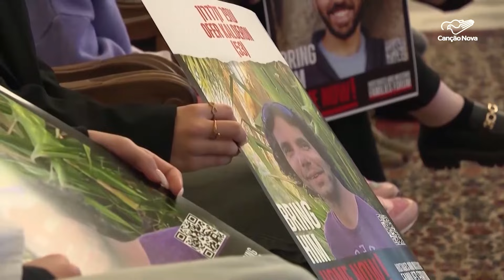Papa Francisco recebe grupo de israelenses que foi refém do Hamas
Entre as audiências, o Papa Francisco recebeu um grupo de israelenses que foi refém do Hamas. O Pontífice, esteve ainda com oa participantes da Conferência do Dicastério do Vaticano para as Causas dos Santos sobre o martírio e a oferta da vida.

Reprotagem de Adilson Sabará

Deus abençoe!